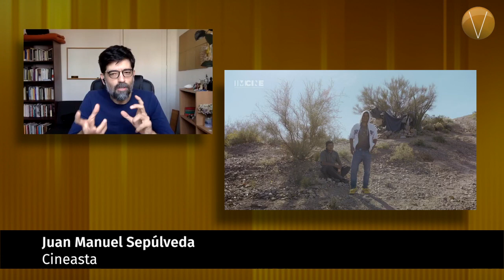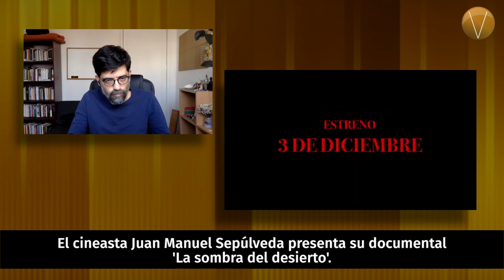Juan Manuel Sepúlveda habla de su película, 'La sombra del desierto'. Después de horas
El cineasta Juan Manuel Sepúlveda presenta su documental 'La sombra del desierto'.